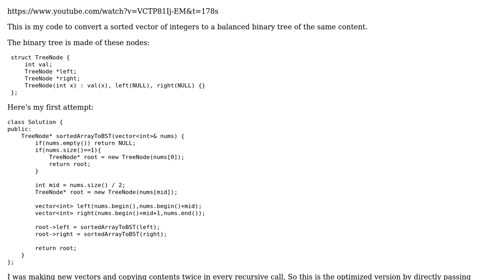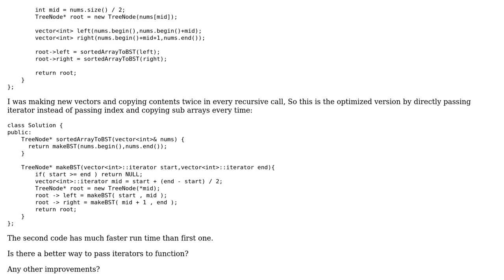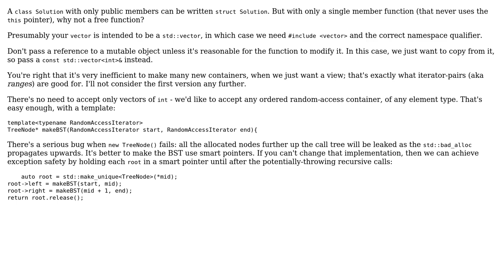Code Review: Convert Sorted Array to Height Balanced Binary Search Tree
With thanks & praise to God, and with thanks to the many people who have made this project possible! | Content (except music & images) licensed under CC BY-SA | Music | Images & others | With thanks to user Toby Speight user KshitijV97 and the Stack Exchange Network Trademarks are property of their respective owners. You are responsible for your own actions.